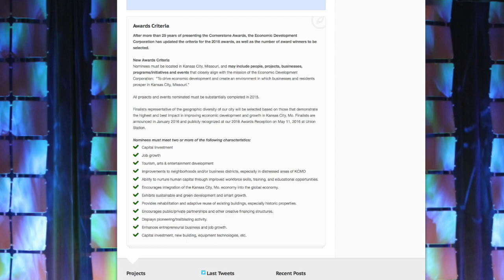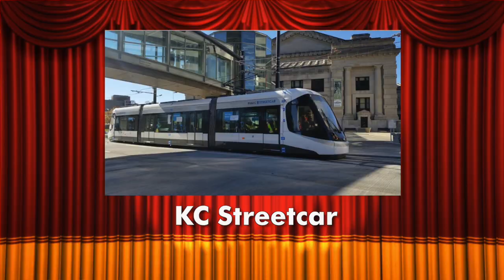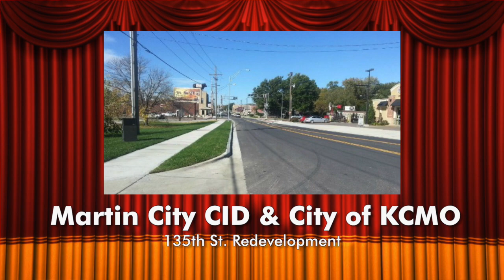Announcing the EDC Cornerstone Awards (with Outtakes)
This video reveals the ten 2016 EDCKC Cornerstone Award Winners.